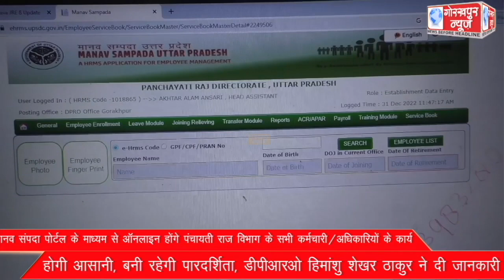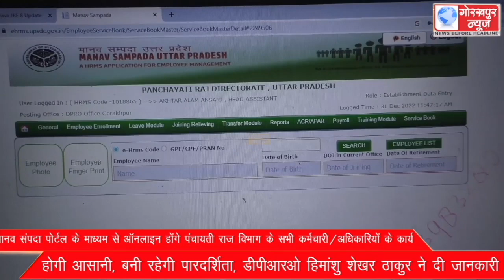GORAKHPUR NEWS 31-12-2022